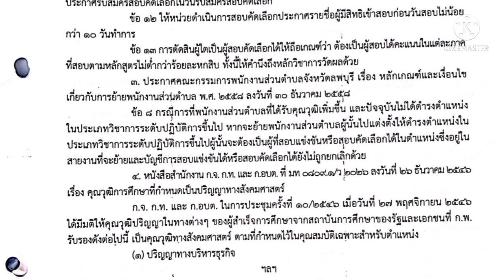การสอบเปลี่ยนสายงานพนักงานส่วนตำบล